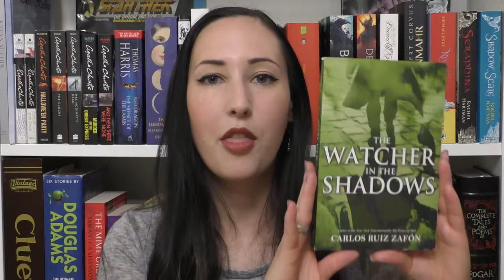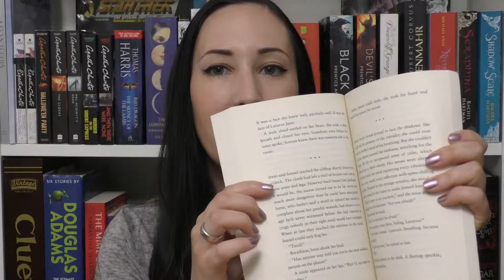The Watcher in the Shadows - Book Review | The Bookworm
The Watcher in the Shadows \ Carlos Ruiz Zafon:

After a terrible year for the Souville family, their lucks changes for the better when they move to a new town and a new life in a coast town in Normandy. Life in their new home looks perfect, until some terrifying, unexplained things start happening...

So far on my Devilish Haul reviews (Videos will be added once they are uploaded):